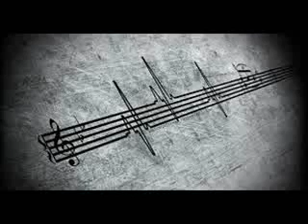Stiv Rajh,Muzika za osamnaest muzicara